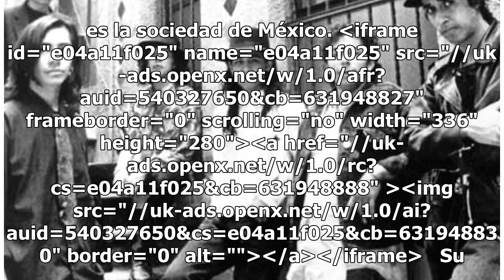La Maldita Vecindad aparecerá en billete de la lotería nacional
La banda de rock en español Maldita Vecindad y los Hijos del Quinto Patio saldrán en el billete Sorteo Zodiaco número 1422 (de La Lotería Nacional para la Asistencia Pública) por su 33 aniversario. La agrupación de ska, punk, ritmos tropicales y música tradicional mexicana se formó en 1985 y en sus ...